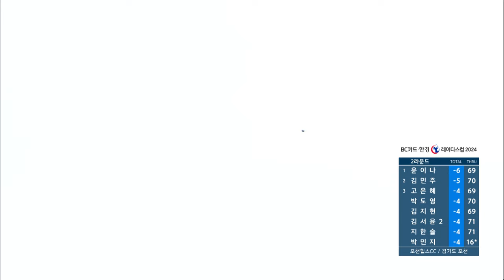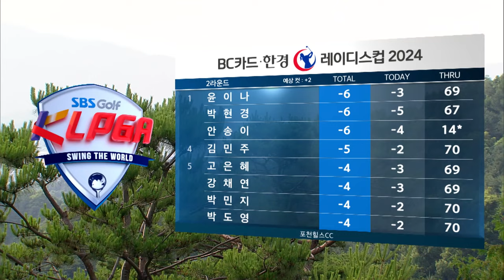[2024 KLPGA] 21명이 단 3타 차?!? 첫날과 완전히 달라진 선두권!!! 👉 45분 몰아보기 쌩쌩 하이라이트_BC카드 · 한경 2R